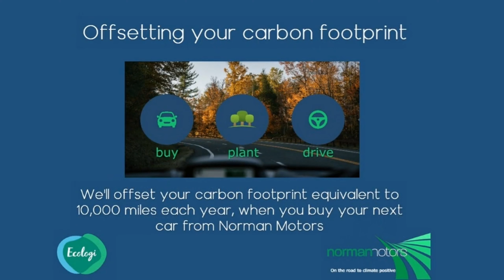Mercedes-Benz S Class S63 AMG 4.0 V8 BiTurbo Coupe offered by Norman Motors, Dorset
Make & Model : Mercedes-Benz S Class S63 AMG 4.0 V8 BiTurbo Coupe
Location details
Bournemouth Dealership
214-222 Wallisdown Road,
Bournemouth, Dorset,
BH10 4HZ

Poole Dealership
266 Bournemouth Road,
Poole, Dorset,
BH14 9AN